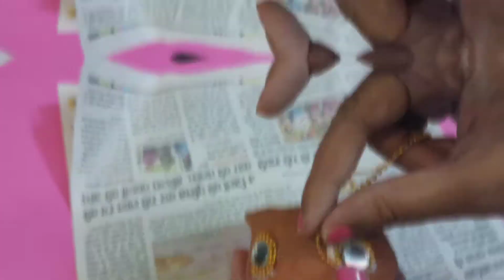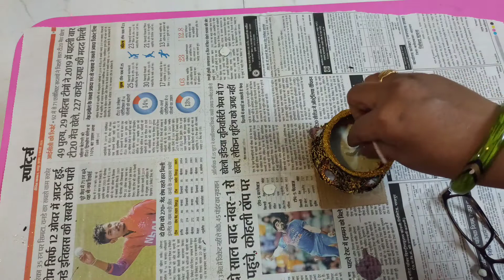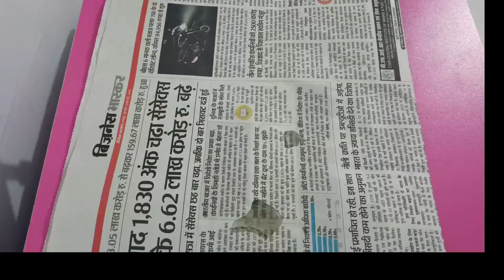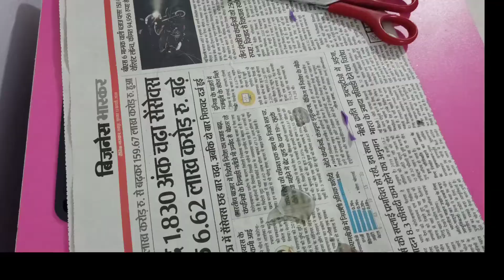matka diya/Matka Diya with stand/DIY candle decoration/diya decoration with rice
Learn how to make easy Matka diya decoration, with rice , some colourful stones ,mirror   etc.